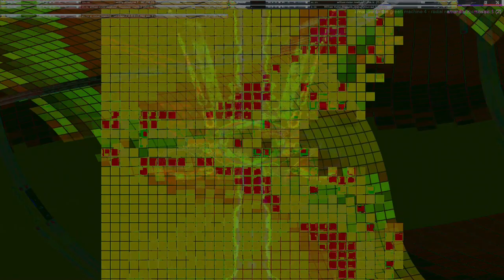Movie 24 09 27 19h01m46s series H time puppets part one